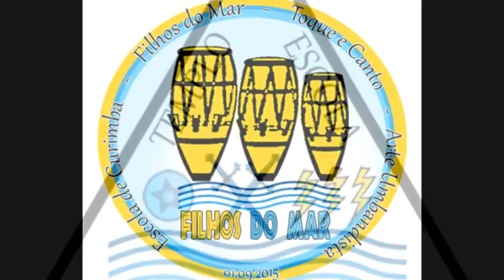Canto para Ogum